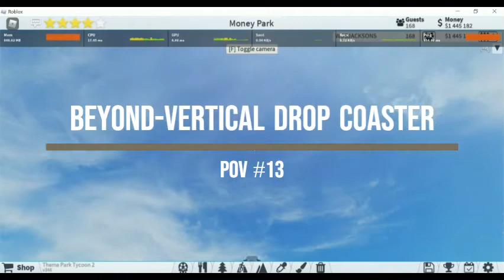Beyond Vertical Drop Coaster - POV #13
Hi!
Today episode is Beyond Vertical Drop Coaster